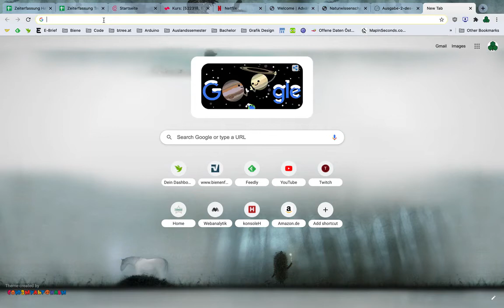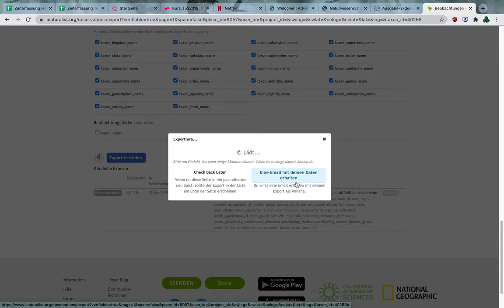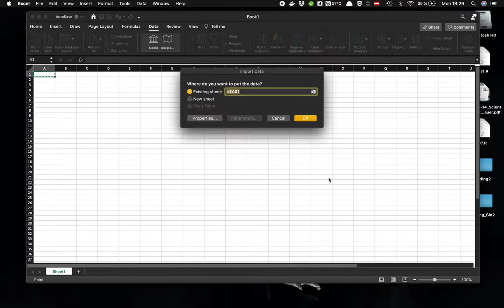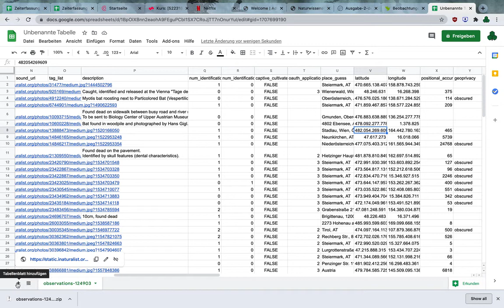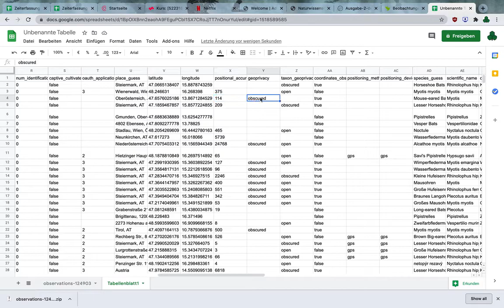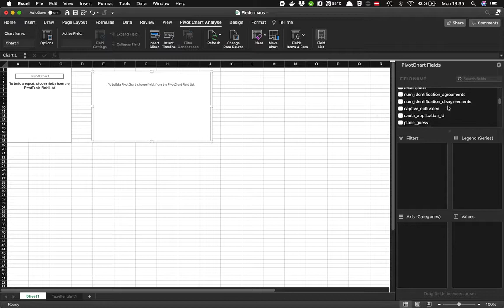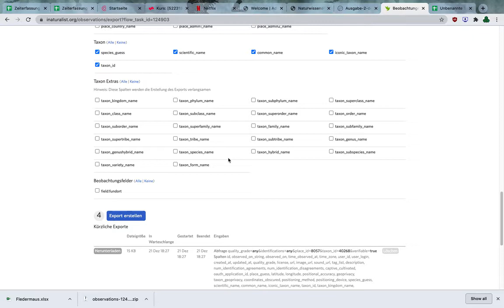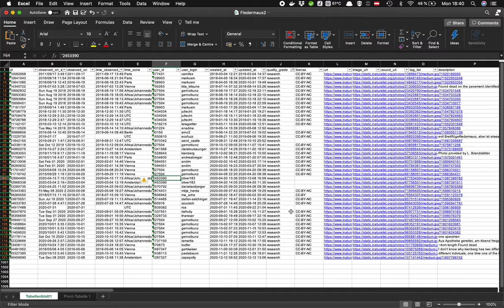Tutorial - iNaturalist Export und Import - Excel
Kurzes Tutorial Video zu iNaturalist Exportiert und wie es am besten nach Excel (über google docs) importiert werden kann.